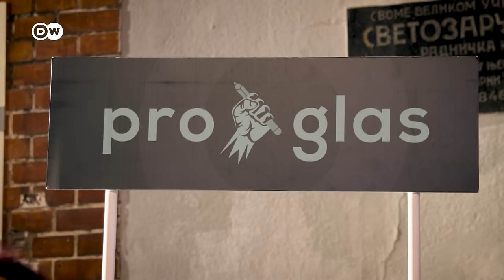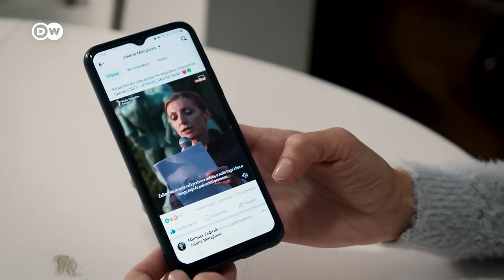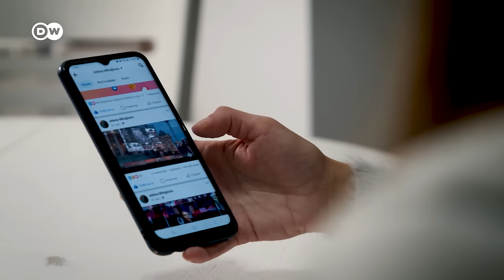Elections in Serbia: Violence and hate as a campaign issue | Focus on Europe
The opposition coalition in Serbia says President Aleksandar Vucic has fueled a climate of hatred and violence in the country and eroded democracy. They're hoping the December parliamentary elections will bring change.